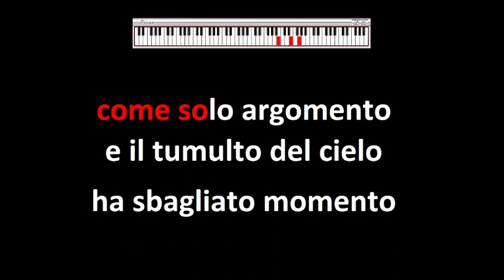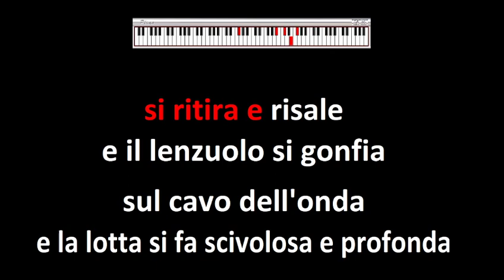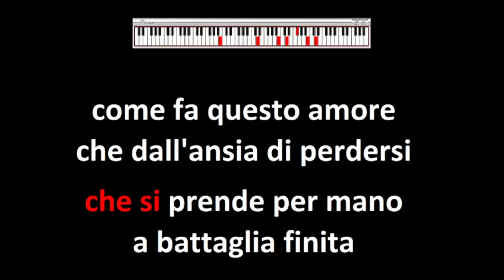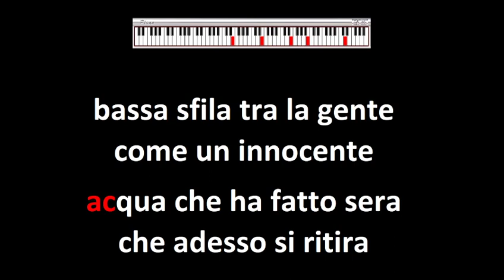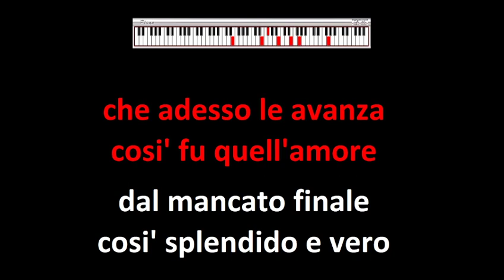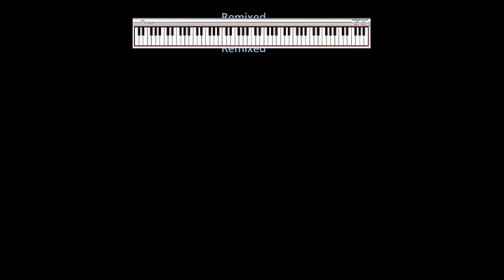Dolcenera F De Andre Karaoke mp3